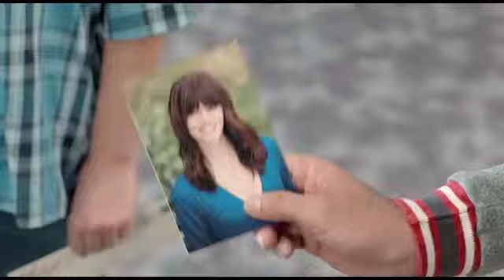Dumb and Dumber To Official Trailer Premiere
Hey guys, hope you liked this video, if you did.